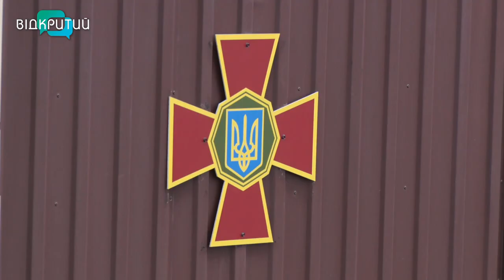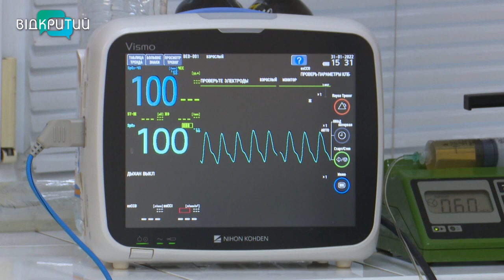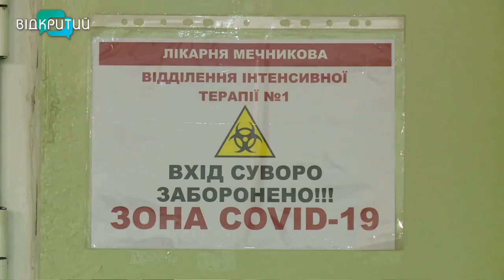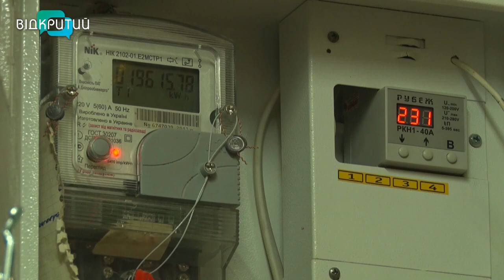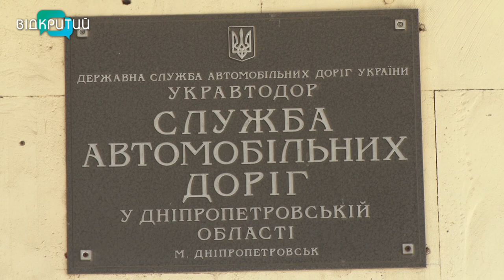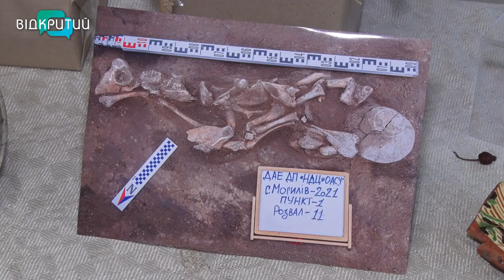Новини OPEN NEWS від 14 лютого 2022 року 18:15